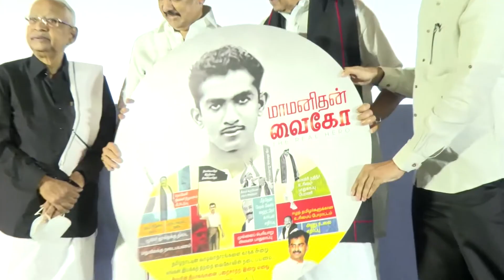மாமனிதன் வைகோ ஆவணப்படத்தின் வெளியிட்டு விழாவில் முதலமைச்சர் கலந்துகொண்டார்கள்.